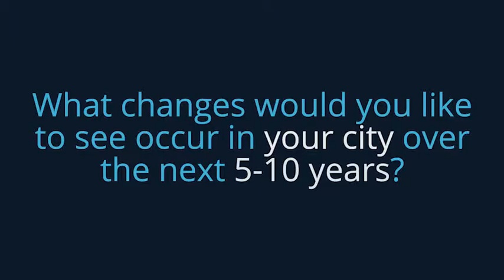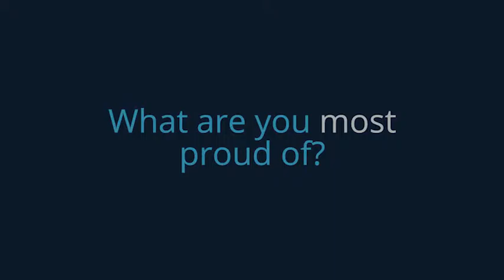Dan Kalb of Oakland City Council Discusses Cities’ Climate Action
Dan Kalb is committed to taking action.